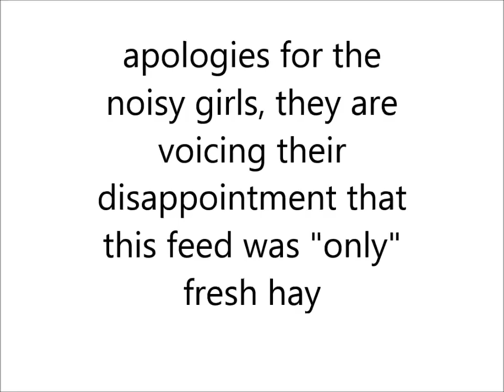2016 Lambs playing in byre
Jacob lambs playing in the byre at Kintaline Farm